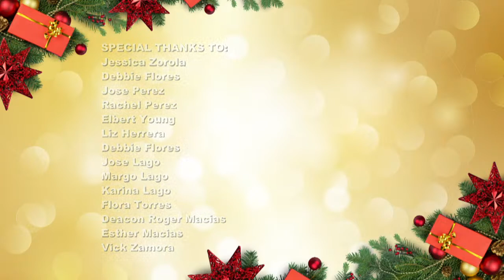Noel a Virtual Christmas Concert from San Fernando Cathedral